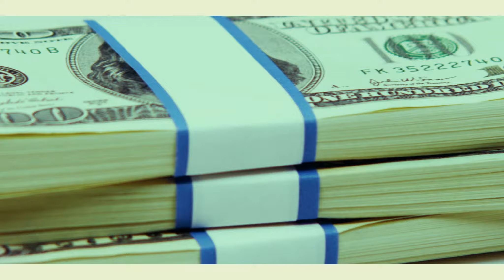Hazel Fuck these haters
Be Yourself, Hustle Till theres no more money, and Dont mind these haters